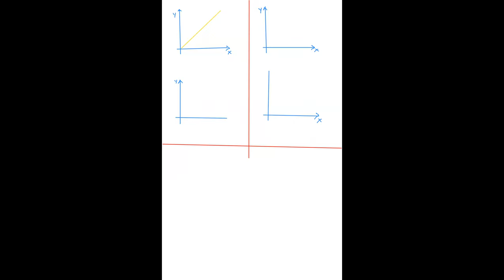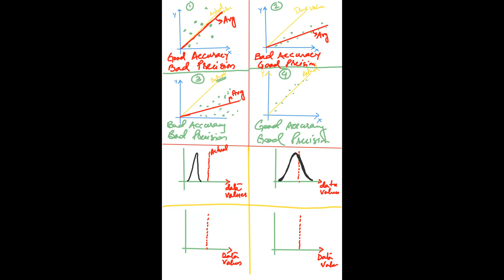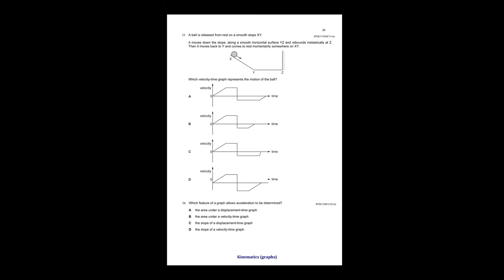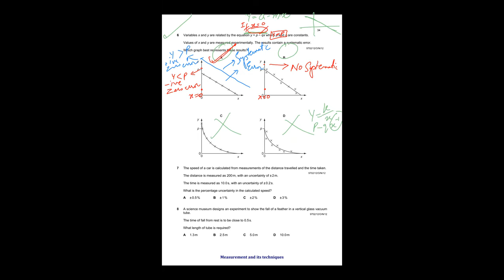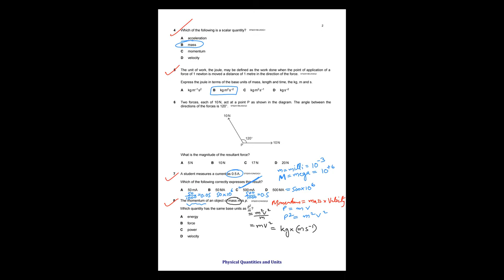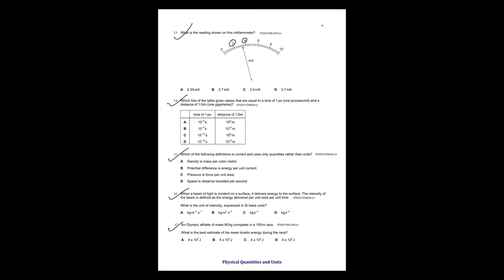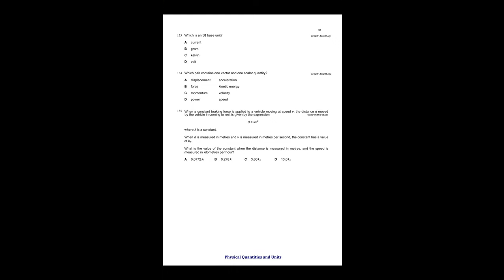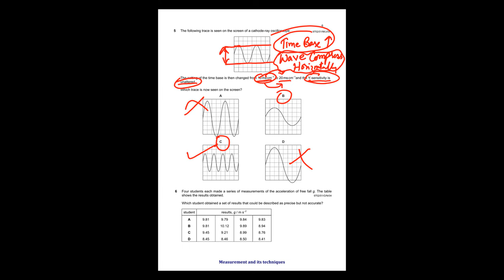Sir Mehboob Khan AS Physics 20 August 2021 WHALES COLLEGE